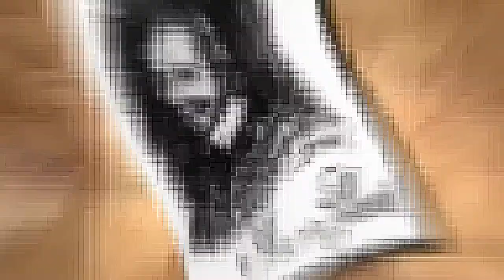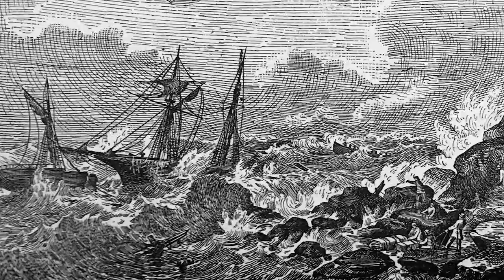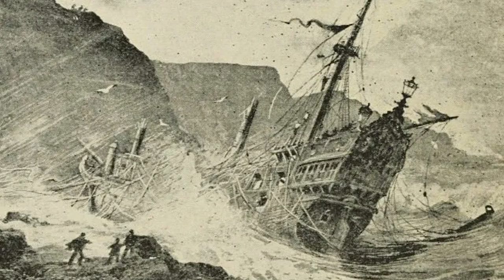The Deadliest Shipwreck BUT NOT Because The Ship Sank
Batavia Shipwreck Documentary, Batavia Shipwreck Story, Batavia Shipwreck Cannibalism, Batavia Shipwreck Massacre

You were sent for water, you were sent to get help, you rowed as fast you could, you didn’t waste a moment – but upon your return; corpses, blood, everywhere in sight…
Commander Francisco Pelsaert of the Batavia lived the horror of this exact experience. The Batavia was the newly found flagship of the famed Dutch East India Company of the 17th century, proudly named after their colonized capital. Yet all the passengers aboard the 650-ton ship were not exactly accounted for. More troublingly, just a matter of miles from the capital the flagship struck a reef and what followed was unimaginable. Welcome to History on Fleek, today we look at the deadliest shipwreck and not because the ship sank…

In today's video we look at The Deadliest Shipwreck BUT NOT Because The Ship Sank...Keep watching to see batavia and the batavia shipwreck. The ,batavia ship and the batavia shipwreck was horrible but it was massacre in 1629 on the batavia what made the batavia shipwreck story unique. The batavia massacre or massacre on the batavia dutch shipwreck will be discussed in this batavia shipwreck documentary. This shipwreck documentary or batavia documentary talks about the batavia ship wreck and the 17th century shipwreck.

Inspired by The Bloody Batavia Shipwreck Massacre | Tony Robinson's Time Walks | Absolute History

Inspired by The Batavia: Episode 1 - Storms and Mutiny

Inspired by The Batavia: Episode 2 - Flotsam and Jetsam

Inspired by The Most Horrifying Nautical Disaster You’ve Never Heard Of

Inspired by The Batavia: Episode 3 - Devil and the Deep Blue Sea